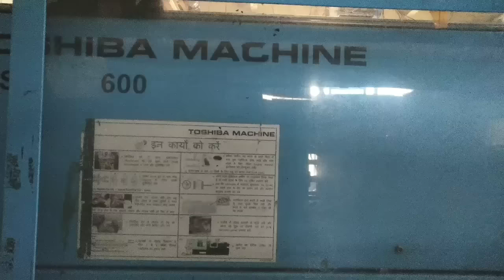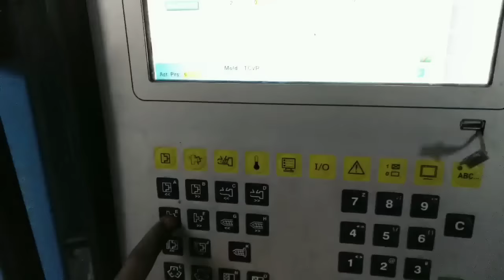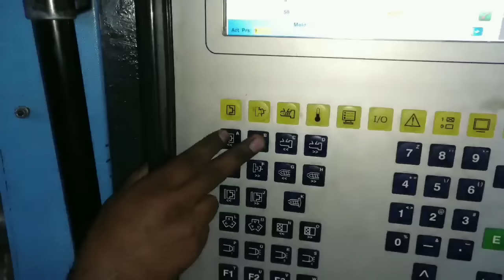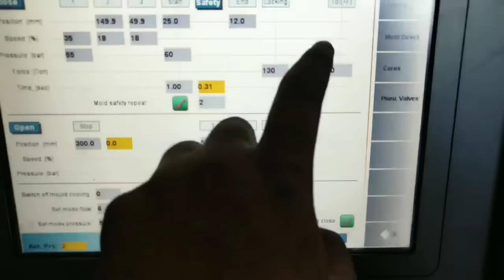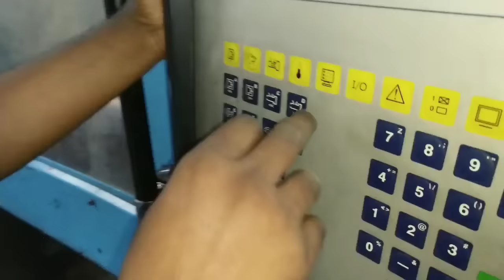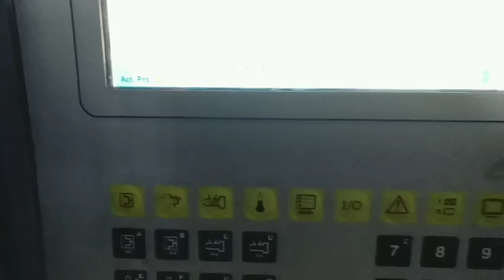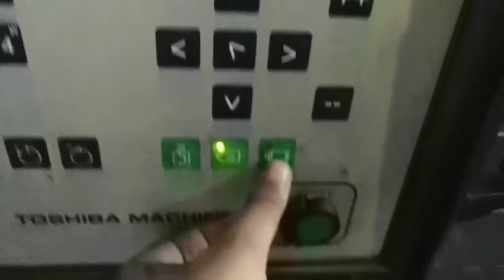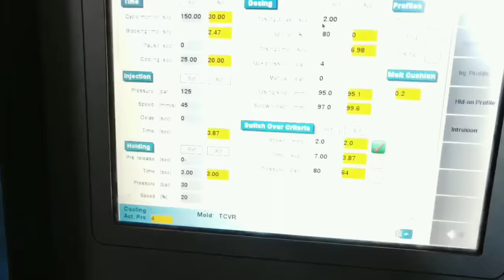MOLD CHANGING INJECTION MOLDING MACHINE ( TOSHIBA )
OUR LEARNING (COURSE) APP:

Hey! I found this amazing app with the best video courses.